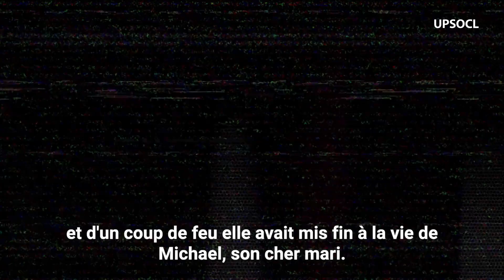Elle a fait mine de fondre en larmes alors qu’elle était coupable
Le jeu d’actrice de cette femme lorsque la police l'a informée du meurtre de son mari a été magistral. Son esprit ainsi que le plan macabre qu'elle avait elle-même élaboré pour y parvenir, tout ça était absolument sinistre…